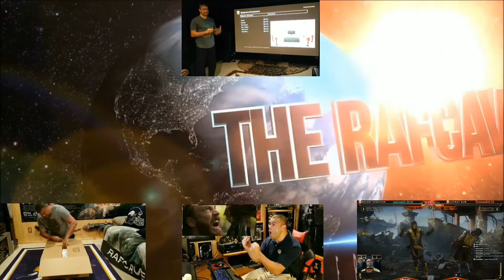Just saw Will Smith's Gemini Man : My Impressions!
Hey guys!  I went to see Gemini Man! :)